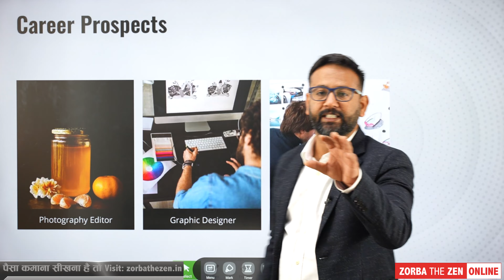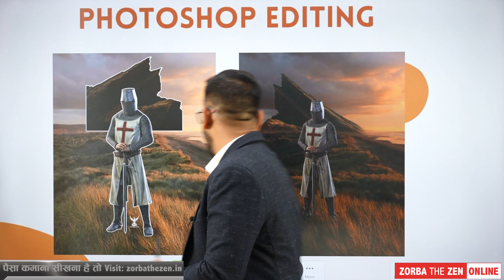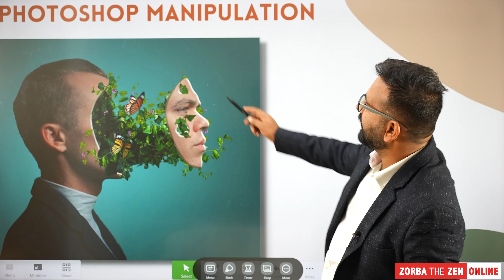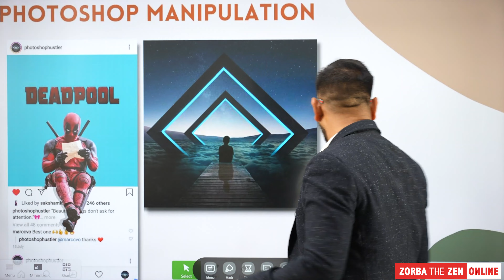Career as a Graphic Designer | Zorba the zen